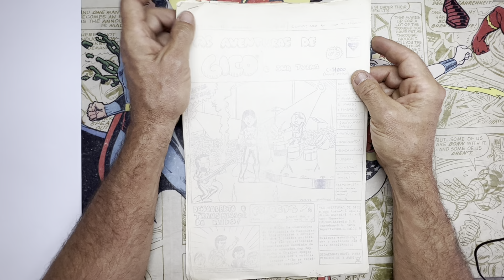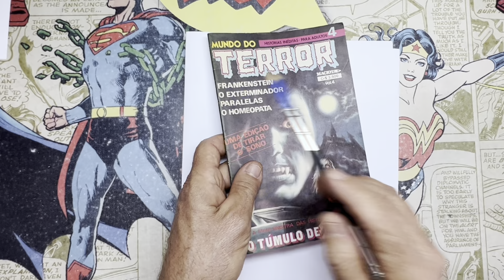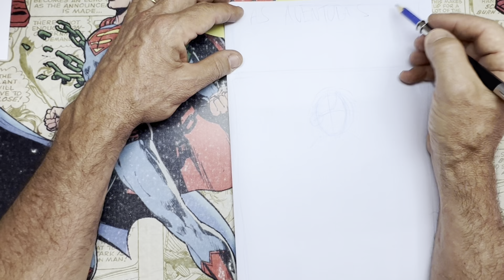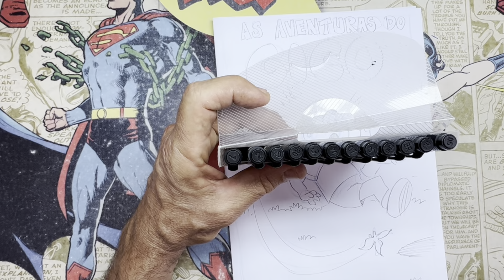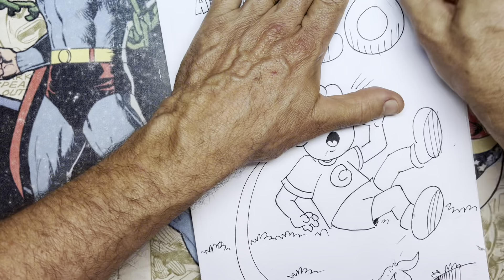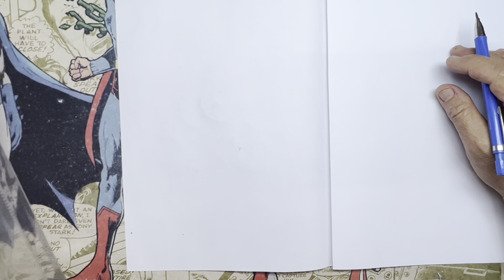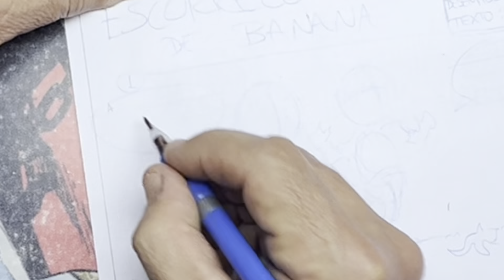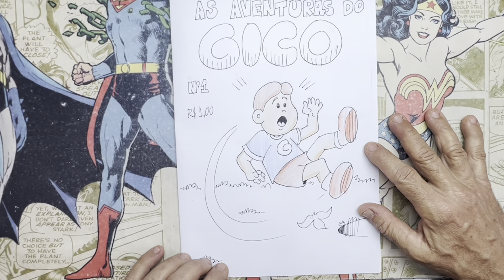SIGA ESSAS DICAS PRA MELHORAR SEUS GIBIZINHOS CASEIROS! GICO KIDS!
Fala galerinha que tá desenhanddo gibi em casa! Esse vídeo é voltado para os espectadores mais jovenzinhos do Tio Gico... mas os grandões também podem curtir (e compartilhar com filhos e sobrinhos). Vou te mostrar várias dicas legais, práticas e baratas pra que seus gibis caseiros (aquele que a gente faz em casa, com folha de impressora, caderno de escola, hidrocor e tal) fiquem ainda mais bonitões!

Preço especial (por tempo limitado) 12 X 49
Pague um ano, e assista por dois!